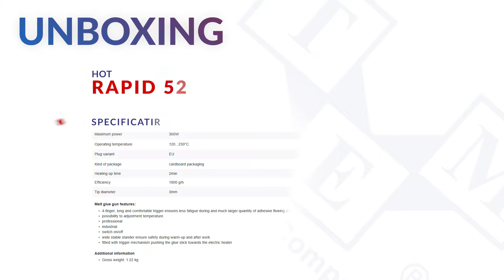RAPID 5000328 - Hot melt glue gun - UNBOXING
Type of tool : hot melt glue gun
TME Symbol: RAP-EG360

Adhesive stick diameter : 12mm

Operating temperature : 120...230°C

Heating up time : 2min

Melt glue gun features:
• 4-finger, long and comfortable trigger ensures less fatigue during and much larger quantity of adhesive flowing at a single dosing
• possibility to adjustment temperature
• professional
• industrial
• switch on/off
• wide stable stander ensure safety during warm-up and after work
• fitted with trigger mechanism pushing the glue stick towards the electric heater